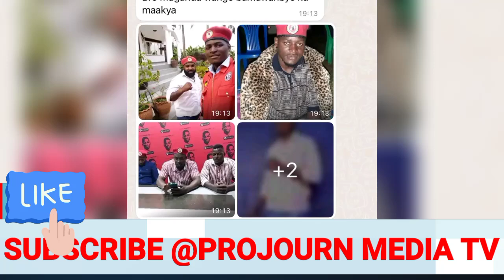Bobi wine e qator bamuwambye museveni alemeddeko Owa Nup Omulala drone emubuzizaawo